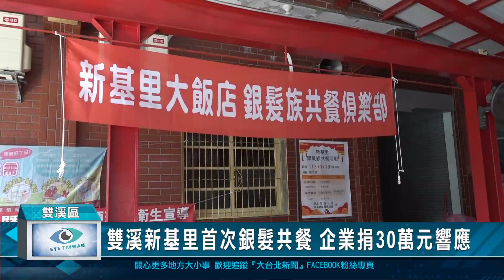雙溪新基里首次銀髮共餐 企業捐30萬元響應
雙溪區新基里今（19）日在南天宮舉行首次的銀髮共餐，這天好熱鬧，包括區長林銚傑及多位里長還有不少長者都來共襄盛舉，里長蘇虹如的好人緣也讓企業現場捐贈三十萬元共餐基金，也讓新基里的共餐有一個好的開始。